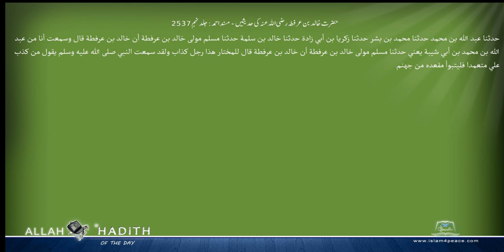حضرت خالد بن عرفطہ رضی اللہ عنہ کی حدیثیں مسند احمد Musnad Ahmad Islam4Peace com